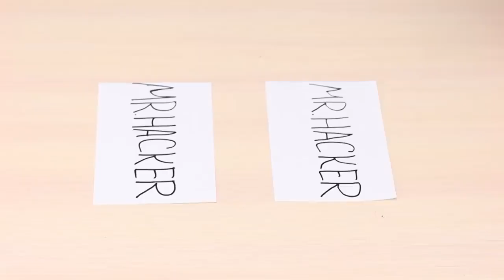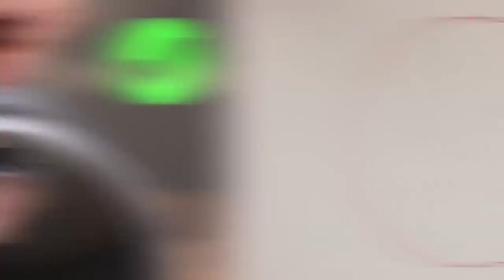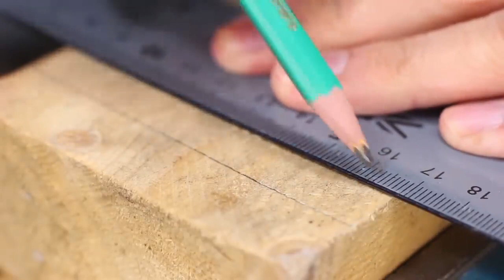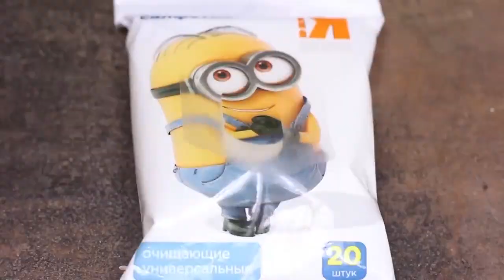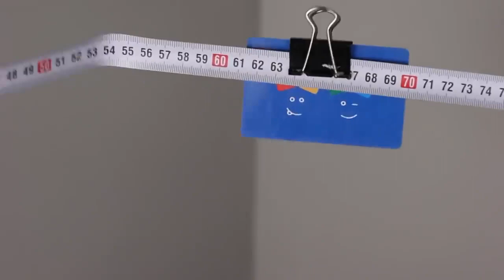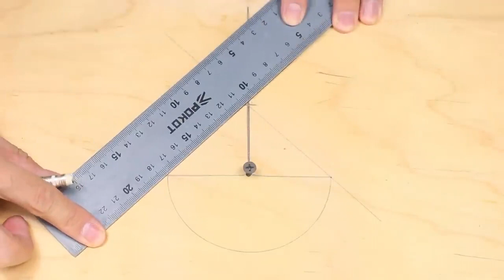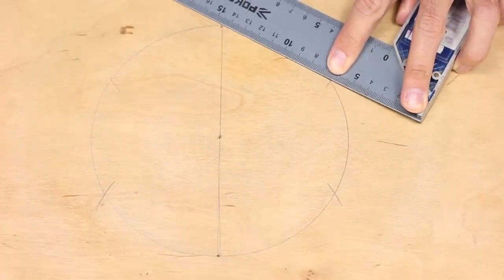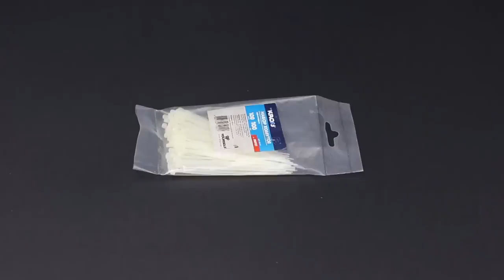skiil and talnet